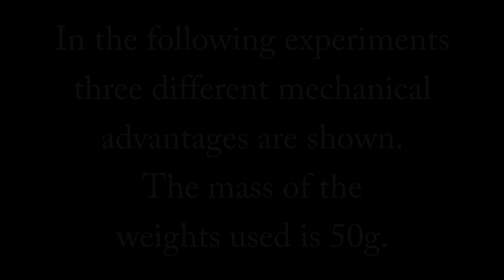Experiments on the subject 'mechanical advantage'